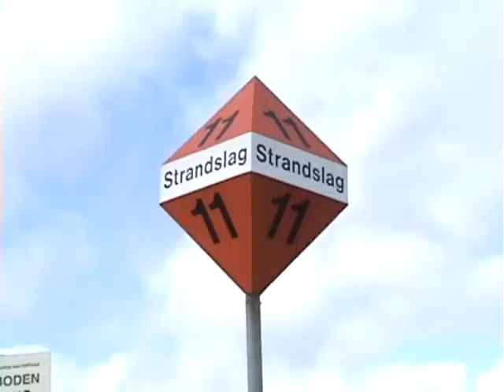Van het één komt het ander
Een film over de recycling van blik voor de school voor jong talent
Edo Storm 2012